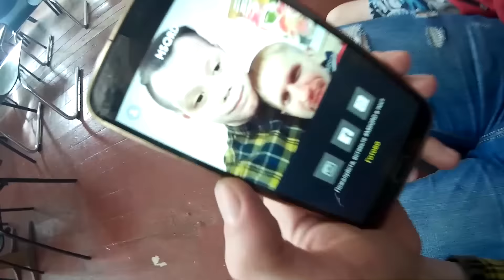Підготовка до Coffee-House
Підготовка
      До
  Coffee
  House